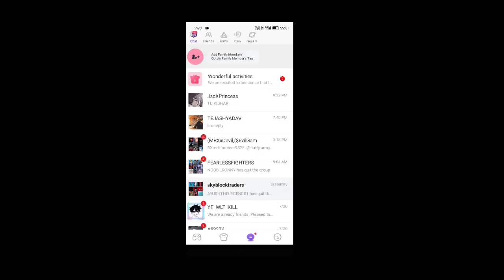Blockman Go Skyblock || How to Craft Murloc King Armour...